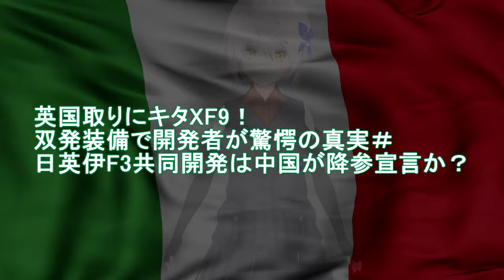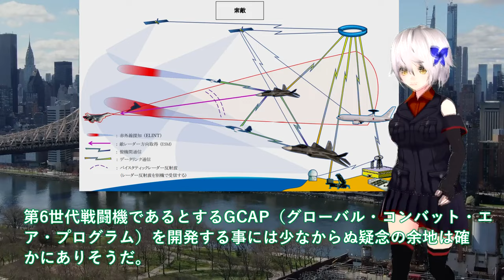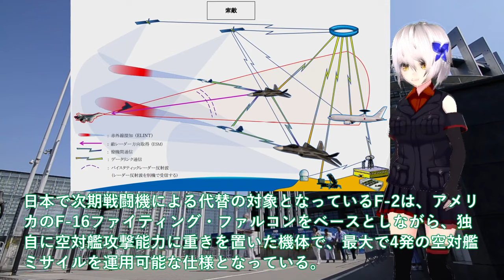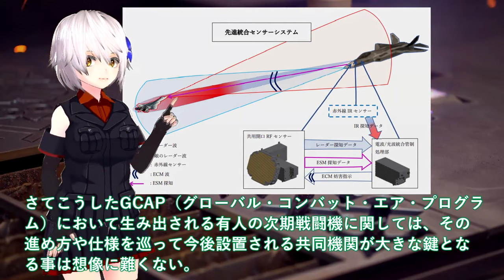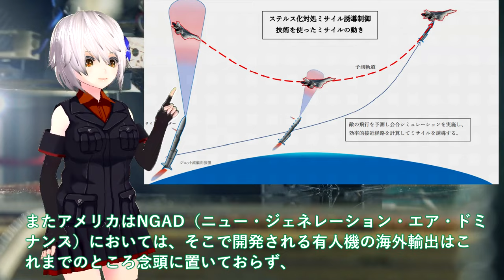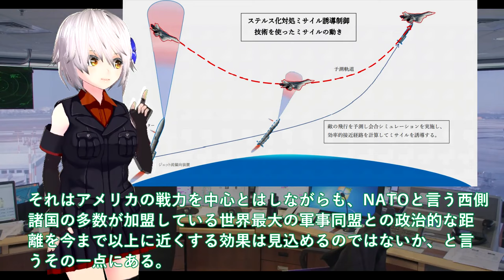【軍事解説】英国取りにキタXF9！双発装備で開発者が驚愕の真実＃日英伊F3共同開発は中国が降参宣言か？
引用・転載「出典：海上自衛隊ホームページ」
引用・転載「出典：航空自衛隊ホームページ」
引用・転載「出典：陸上自衛隊ホームページ」

音源
http:、、amachamusic.chagasi.coma、index.html
BGM
http:、、rdir.magix.net、?page=35DJSQOTBBA4